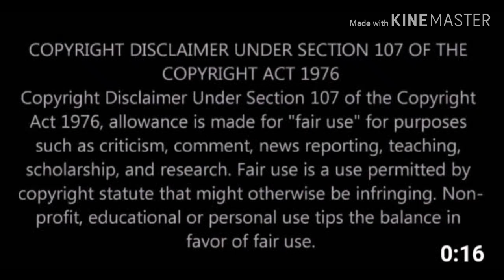FRAUD THE IV QUEEN GAYWEATHER; EVERYONE WANTS A TASTE OF THAT DOPE - HONCHO SPORTS